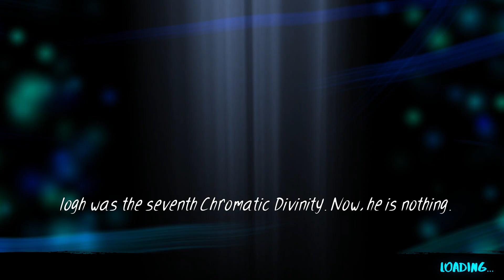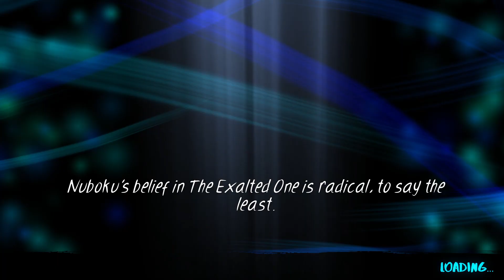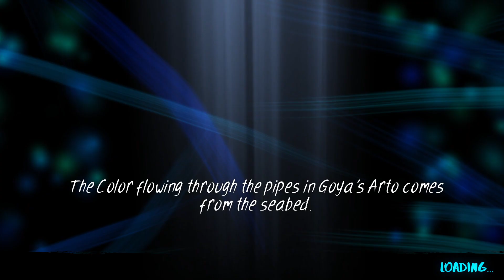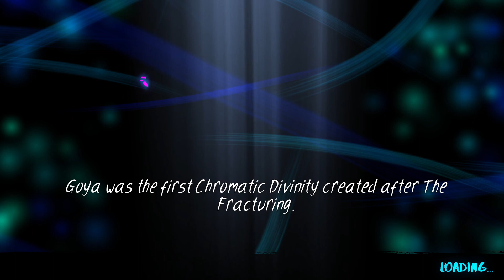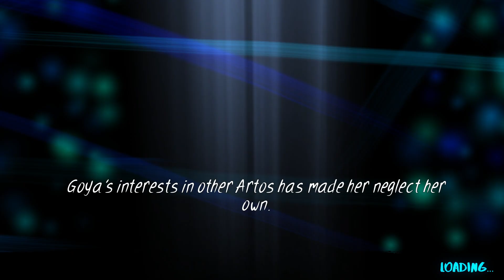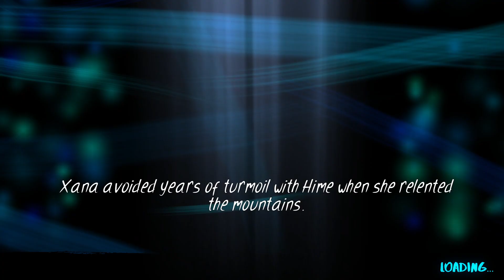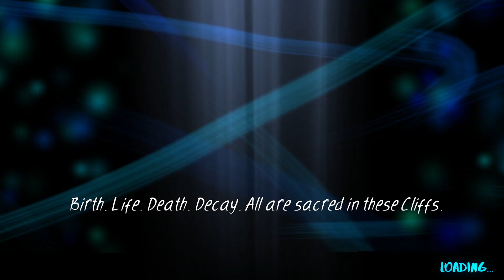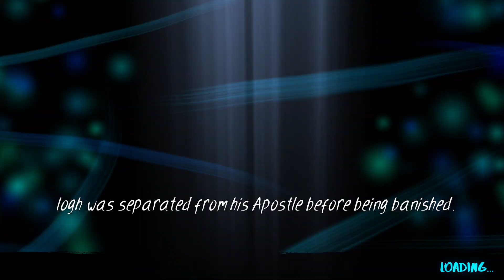Arto 230923 /2 #11